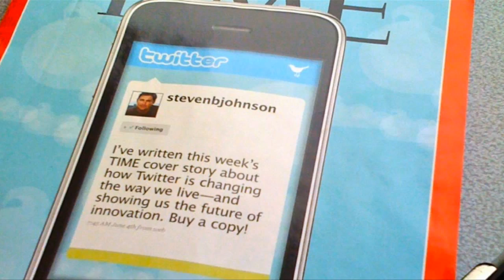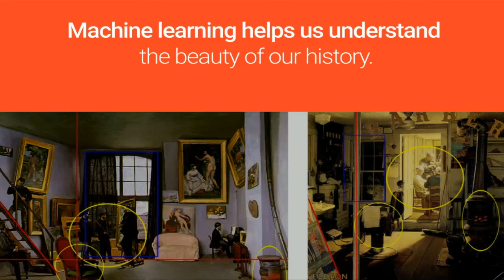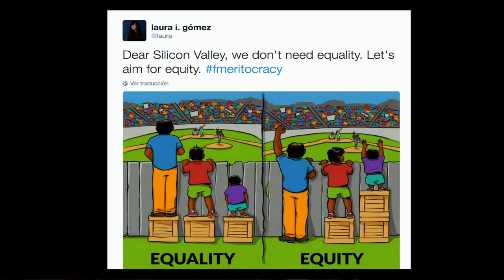Laura Gomez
Laura Gomez CEO and Founder, Atipica and Founding Member, Project Include